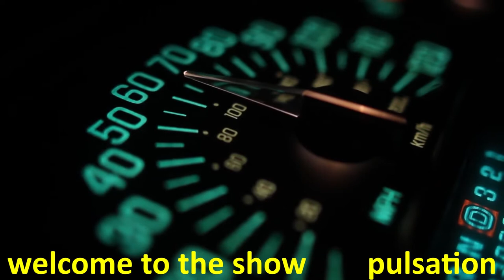Welcome to the Show ROYALTY FREE MUSIC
►A one-chord wonder designed to open a show. It has a long lead out for fading. Modulation about halfway through - Kevin MacLeod

►Night traffic time lapse – Video by Beachfront from Videvo .net

►Car chase road speed – Video by Matthais_Groeneveld from Pixabay

►Driving through a tunnel - Video by Simon Waldock from Videvo.net

►Driving on Motorway  – Video by Vedivo from Vedivo.net

►A Car speedometer - Video by Beachfront from Videvo .net

►Driving time lapse CC – Video by NatureClip from Vedivo.net

►Model Women Secretariat Hair Beauty Young Image by Alejandro Alvariño from Pixabay

❤️You are free to use this music in your multimedia project (online videos, (YouTube,...), websites, animations, etc.) as long as you credit Kevin MacLeod

❤️The attribution of the author is mandatory and not voluntary. The text may not be changed. Copy this text and paste it into the video or on YouTube for example in the description below the video: